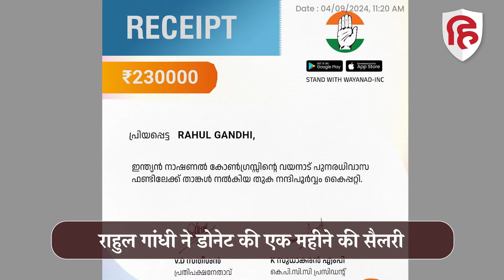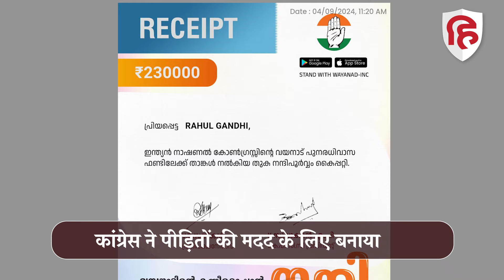Rahul Gandhi Salary Donate: Wayanad Landslides पीड़ितों की मदद के दान कर दी पूरी सैलरी | Congress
त्रासदी झेल रहे वायनाड के लिए राहुल गांधी ने बड़ा दिल दिखाया है. और राहुल गांधी ने अपनी पूरी सैलरी दान कर दी है. इसके साथ ही राहुल गांधी ने लोगों से भी की बड़ी अपील और कहा है कि जितना संभव हो उतना योगदान करें, हर छोटे से छोटे से बदलाव से फर्क पड़ता है.